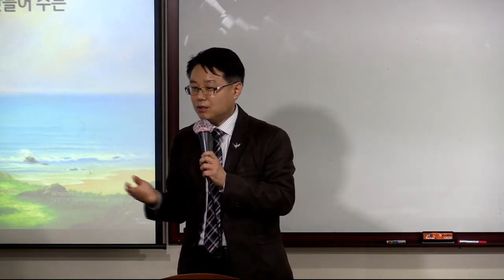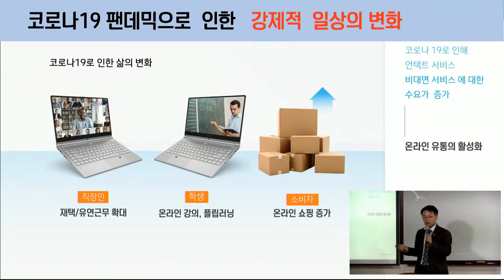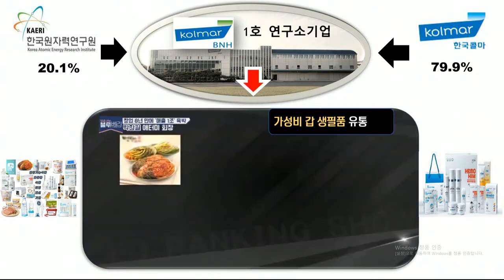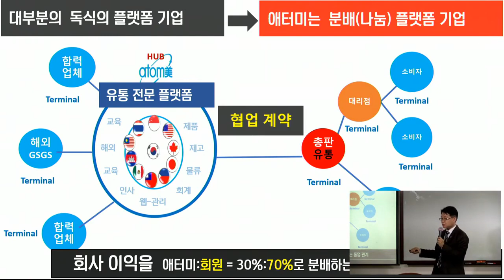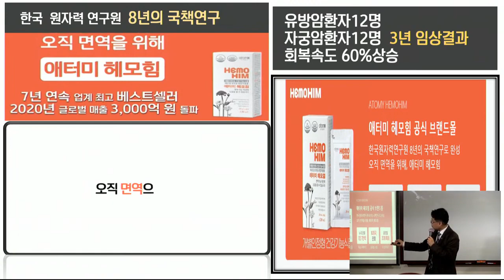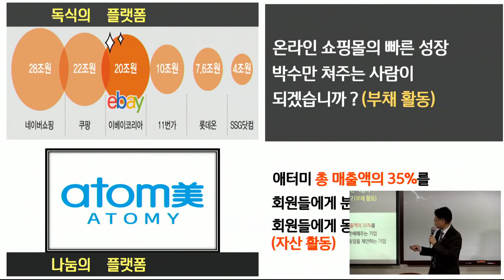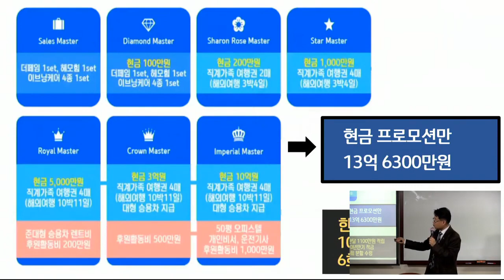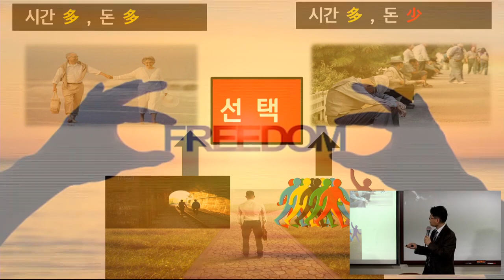애터미TOP 화요일 기초 사업설명/조성진SRM